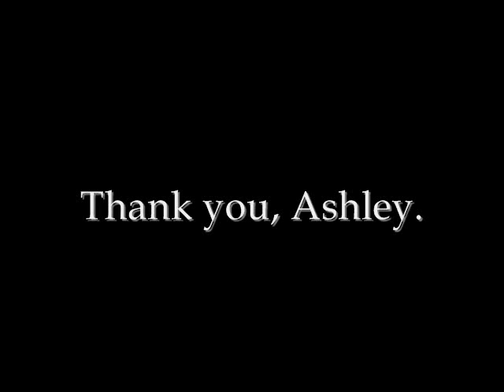"Groundless" from "Out of the Darkness" by Steve Bourgeois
"Groundless" is a track from "Out of the Darkness" by Steve Bourgeois.  The album is the musical expression of a spiritual journey through loss.   All tracks are improvisations by Steve Bourgeois.